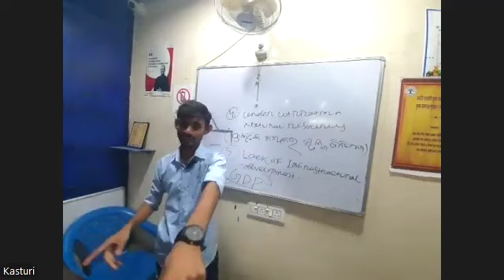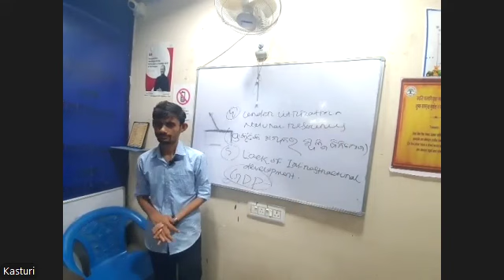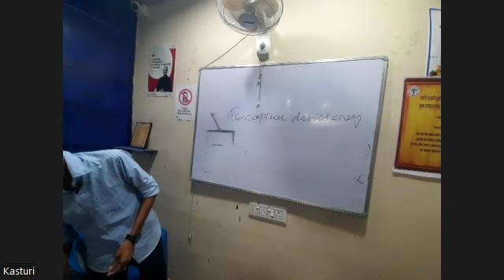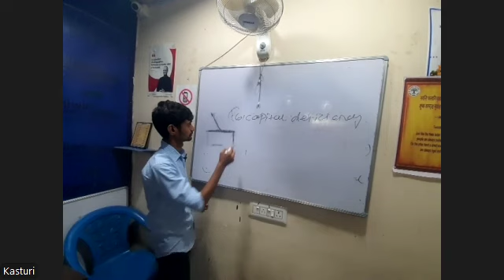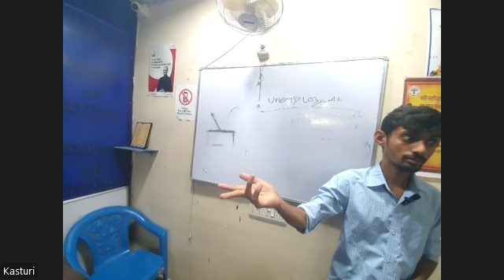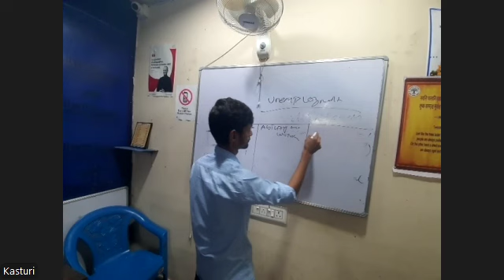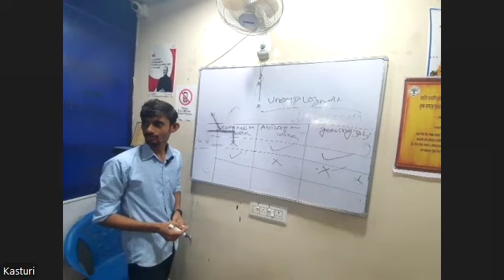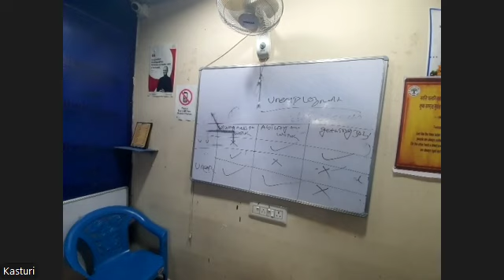ECONOMIC 1ST YEAR PART-2 1ST NOVEMBER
BASIC CHARACTERISTICS OF CONTEMPORARY INDIAN ECONOMY